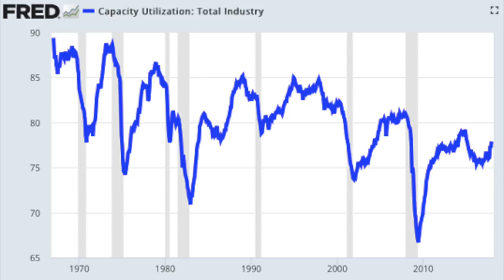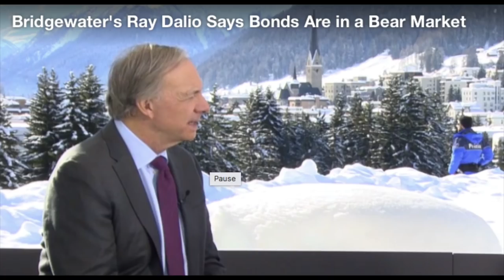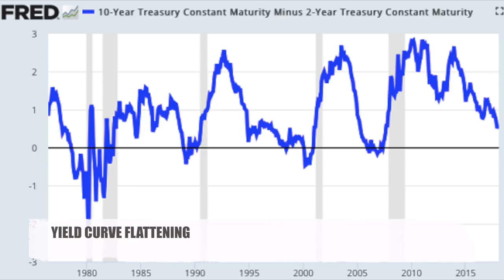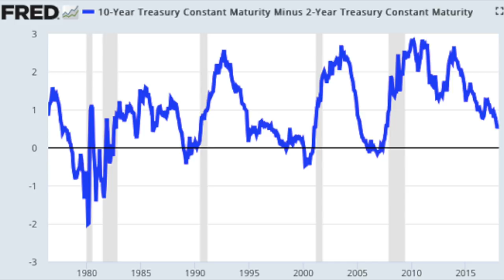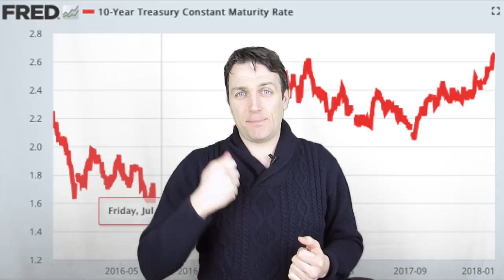RAY DALIO'S VIEW ON THE MARKETS DISCUSSED AND EXPLAINED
I am also a book author:
Modern Value Investing book:

Today we discuss what Ray Dalio said in Davos about the economy, the stock market and bond market. The economy is in the late part of the economic cycle but the party will continue to go on due to tax subsidies. However, the bond market is already in a bear market. Further there is always the inequality issue.